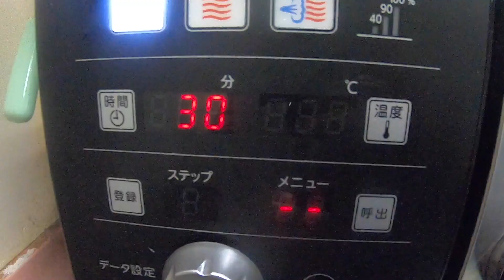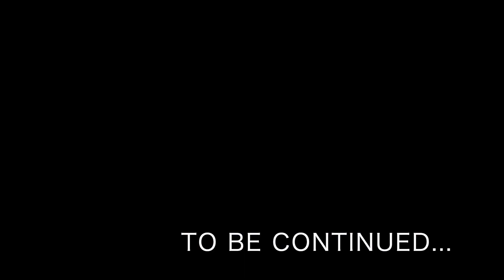【おうちで会席シリーズ６】しっとり滑らか あん肝の旨煮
この季節は鮟鱇！鍋もいいけど、やっぱ鮟鱇言えば肝っすね！手間はかかるけど、しっとり滑らなあん肝の旨煮、、できると思います！

ちょっと時間かかるけど、ちょっとづつ更新していくのでよろしくdeath⭐︎

senmu27